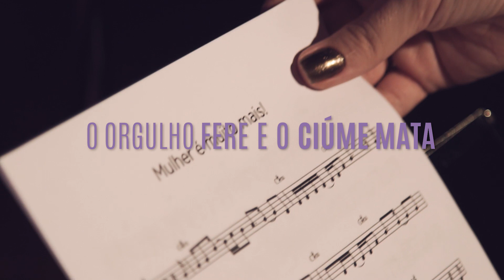Teaser3 | Mulher é muito mais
Mais tolerância, amor e dignidade. Mais arte para transformar vidas!